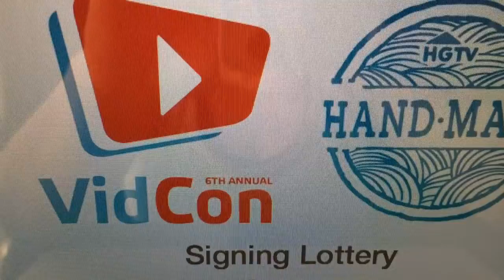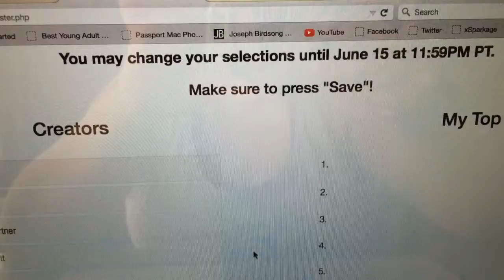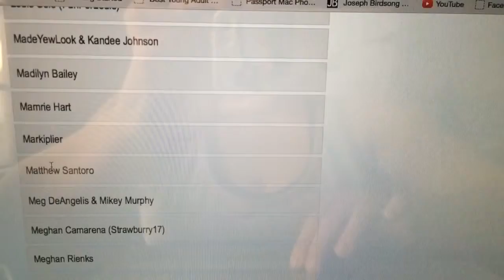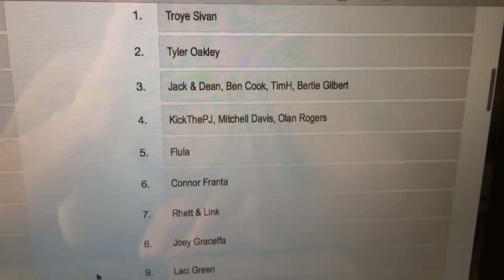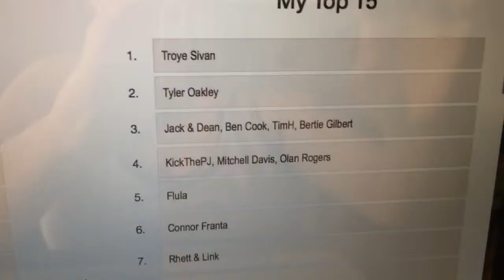Julog #14: Who I'm picking for the Vidcon Signing Lottery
Hi my name is Lindsay and I'll be making videos everyday this month.